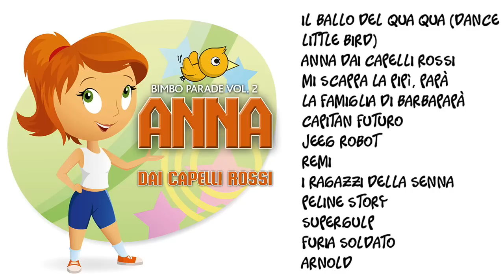BIMBO TV Vol.2 - Anna dai capelli rossi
1 Il ballo del Qua Qua (Dance Little Bird) 00:00
2 Anna dai capelli rossi 02:41
3 Mi scappa la pipì, papà 06:53
4 La famiglia di Barbapapà 10:17
5 Capitan futuro 12:21
6 Jeeg Robot 15:13
7 Remi 17:17
8 I ragazzi della Senna 20:13
9 Peline story 22:31
10 Supergulp 26:03
11 Furia soldato 28:29
12 Arnold 31:05